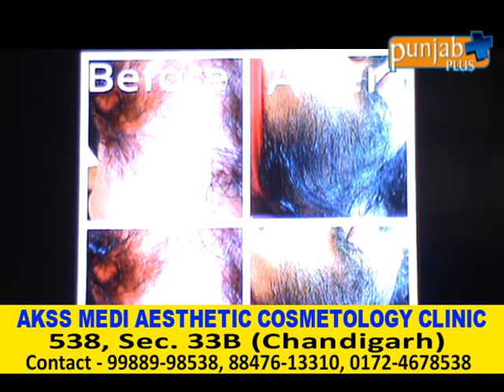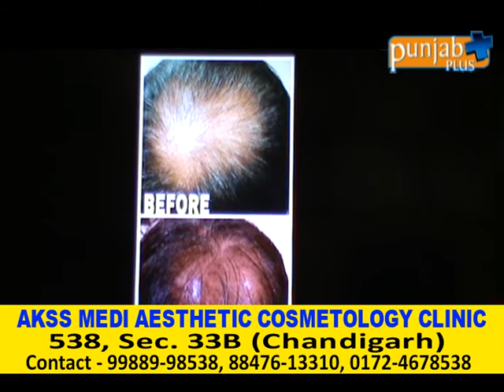AKSS MEDI AESTHETIC COSMETOLOGY CLINIC